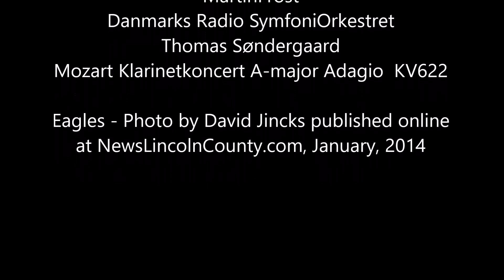Clarinet Concerto * Mozart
Clarinet Concerto second movement